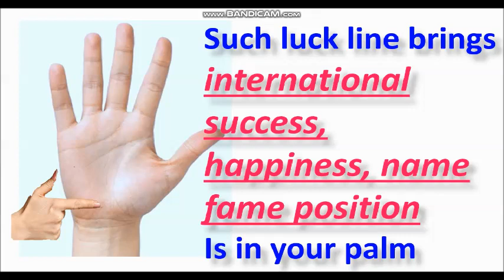linternationally success through this lick line name fame money position line in hand palmistry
internationally success through this lick line name fame money position line in hand palmistry